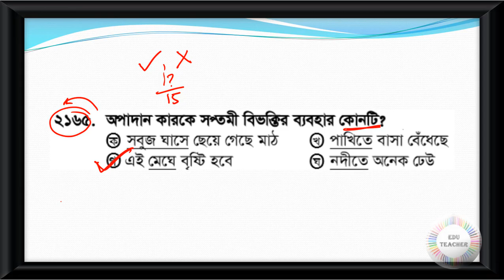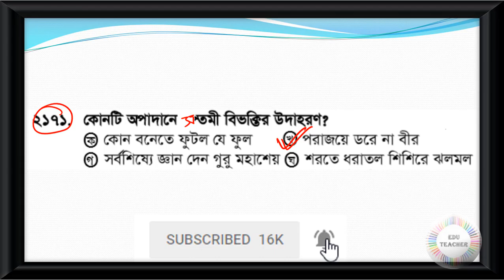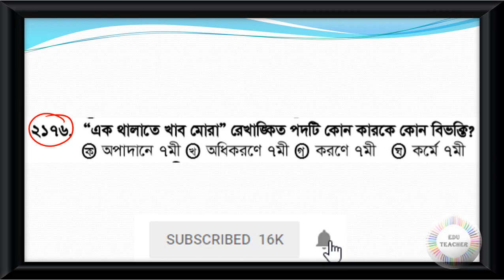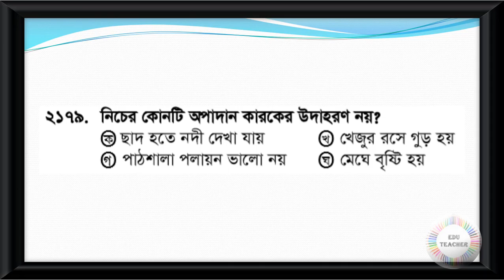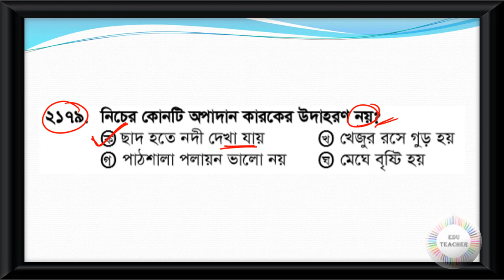Probable Bengali Grammar Practice Set Part 72 EduTeacher